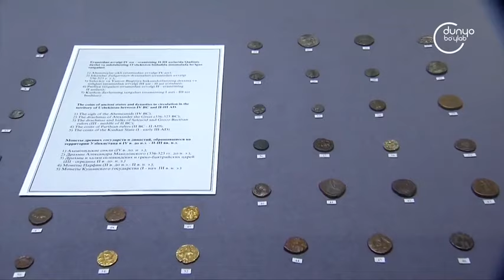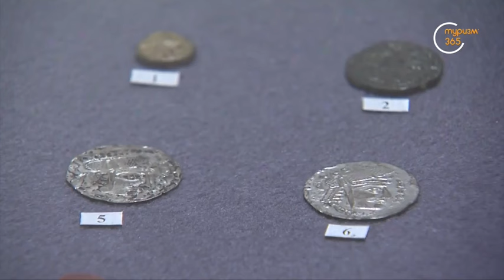Витражи | Галерея изобразительного искусства Узбекистана [06.10.2024]